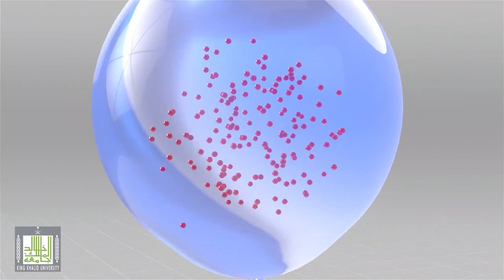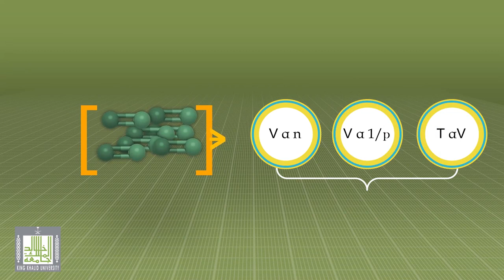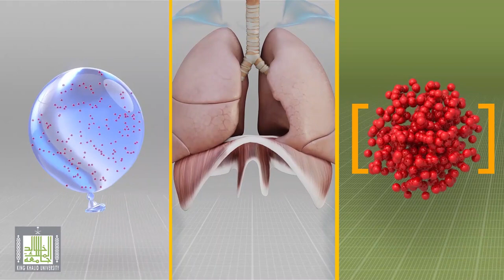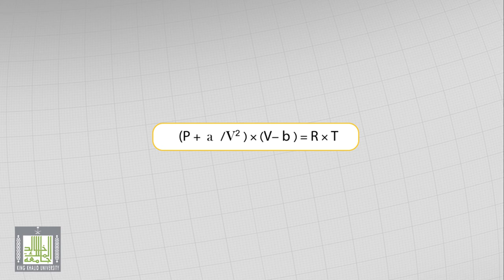تصويب فان دير فال للقانون العام للغازات